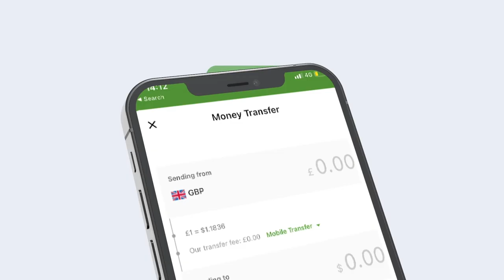Xuseen Cali Mataan "Wax la aqbali karo ma aha in warqado been abuur ah lagu boobo qeyb ka mid ah ".